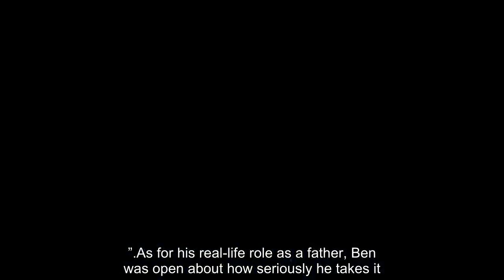Ben Affleck has never serious with Lindsay Shookus or any woman after divorcing Jen Garner, why?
Ben Affleck and Jennifer Garner proved that they’re (ex) couples goals after they were snapped smiling and laughing in Los Angeles.

Ben Affleck and J